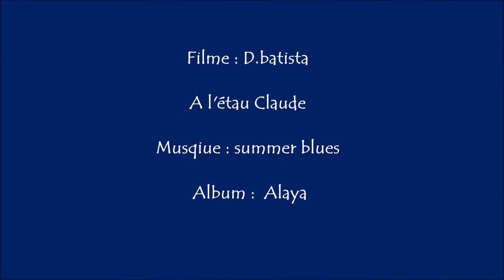Cdctag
Petite vidéo de montage avec l'ami claude à l'étau